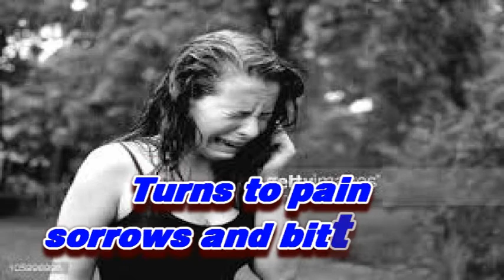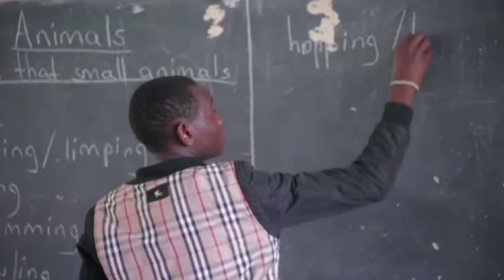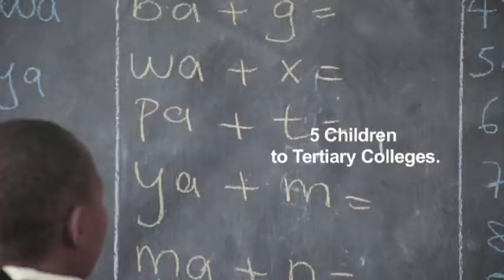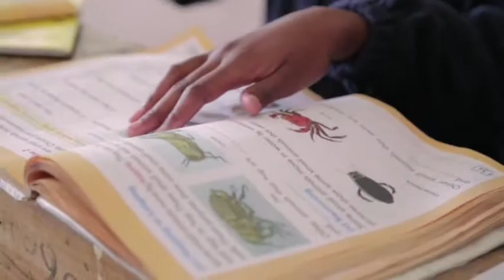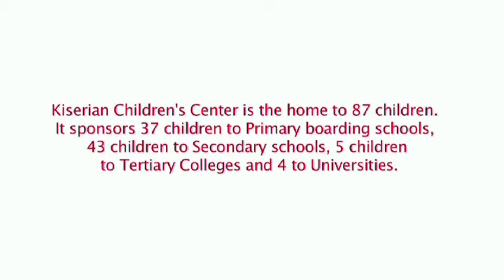4th October Annoncements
Citam Ksm Media Team